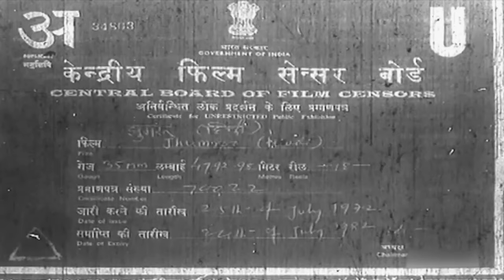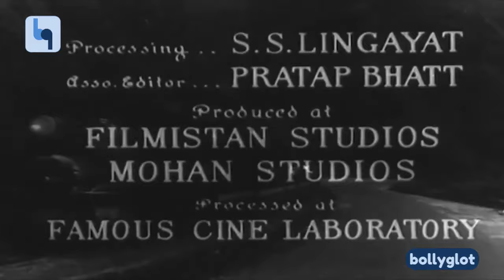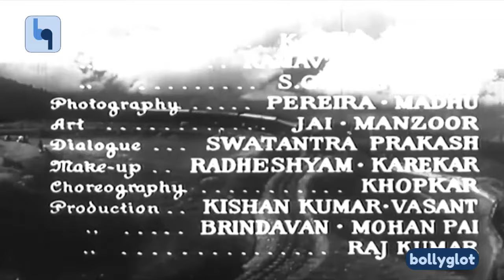Jhumroo - Classic Hindi Movie from 1961 featuring Madhubala and Kishore Kumar.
Trivia:
Koi Humdum Na Raha had an earlier version sung by sibling Ashok Kumar.

If you are here for only the songs:
The soundtrack, composed by Kishore Kumar.
The lyrics were written by Majrooh Sultanpuri

1. Main Hoon Jhoom Jhoom Jhumroo
Kishore Kumar
0:10 - 3:19

2. Thandi Hawa Yeh Chandni Suhani
Kishore Kumar
 9:15 - 13:31

3. Babu Aana Sunte Jana
Kishore Kumar, Asha Bhosle, Chorus, Usha Mangeshkar
19:46 - 23:55

4. Jhoome Re Jhoome Dil
 54:16 - 57:29

5. Aaja Too Aaja
 1:18:44 - 1:21:59

6. Ae Bhola Bhala Man
1:23:24 - 1:28:33

7. Baba Lu Baba Lu
1:34:45 - 1:36:14

8.Koi Hamdam Na Raha Koi Sahara Na Raha
Kishore Kumar
Content found during: 1:57:46 - 2:01:14

9. Ge Geli Zara Timbaktu
2:09:55 - 2:11:57

Kishore Kumar Movies,
Kishore Kumar Old Hindi Movie,

evergreen indian movies
best bollywood old movies
old hindi movies 1940 to 1975
purane hit filmen
purani classical film
old hits hindi movie
old films full movie hindi
old movies hindi full 1955
purani puri film
purani filmein
purani filmen
Top 1950s hindi movie
1950s best hindi movie